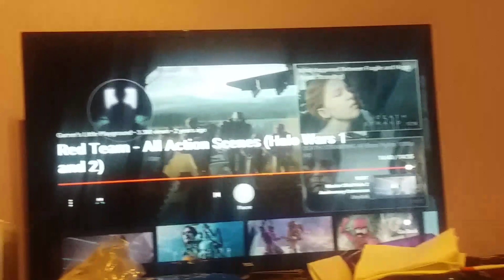Halo war 1and 2 red team actions